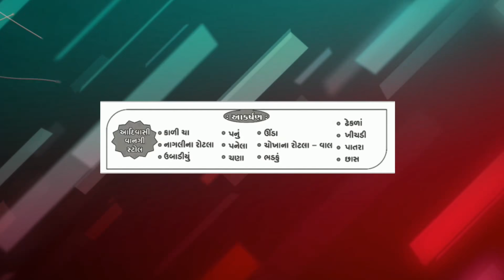28 April 2018 સાંજે 7 વાગ્યે બીલીમોરા આદિવાસી સાંસ્કૃતિક કાર્યક્રમ